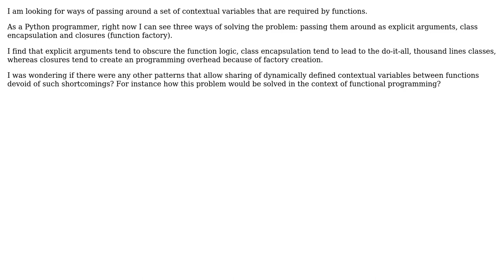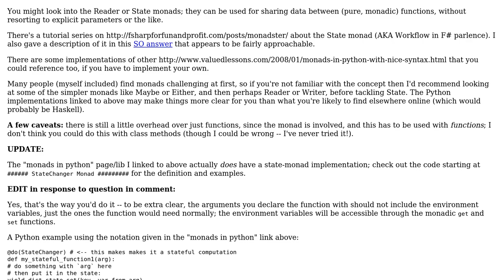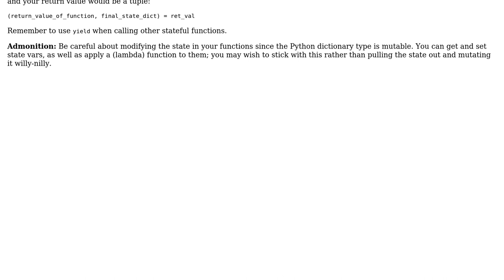Software Engineering: Patterns for sharing context variables between functions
With thanks & praise to God, and with thanks to the many people who have made this project possible! | Content (except music & images) licensed under CC BY-SA | Music | Images & others | With thanks to user paul user Andrei Kucharavy and the Stack Exchange Network Trademarks are property of their respective owners. You are responsible for your own actions.